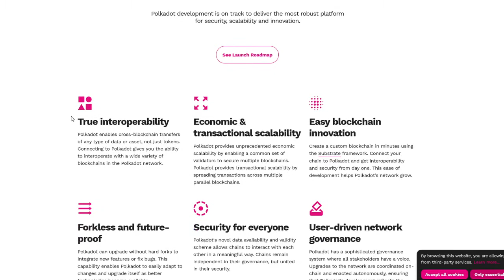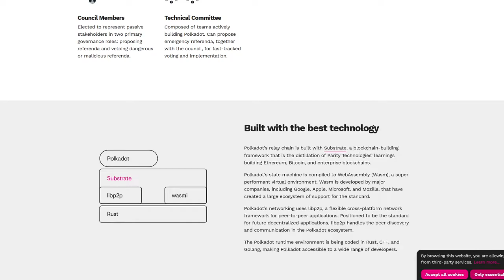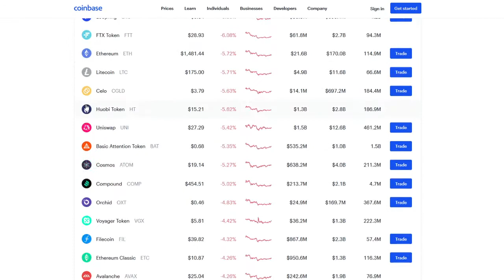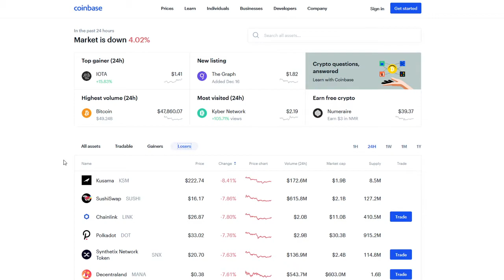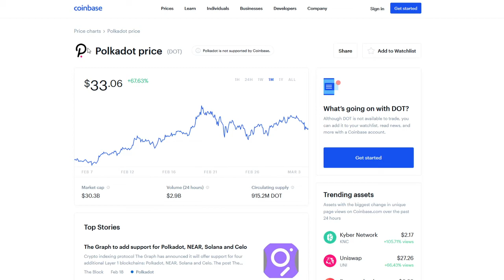Polkadot Price Prediction! DOT to $100 or 200$ - HUGE TREND Up Coming!? Buy Polkadot today?